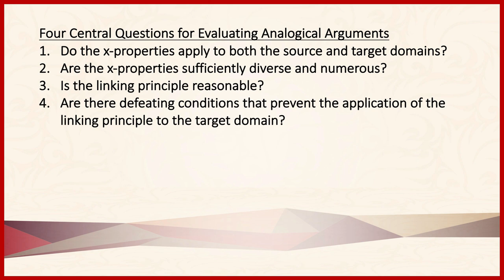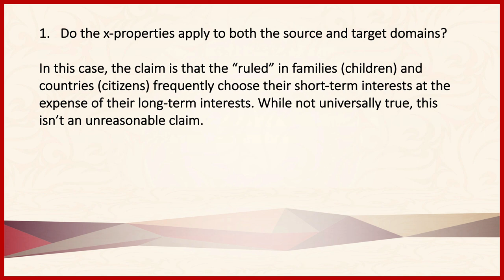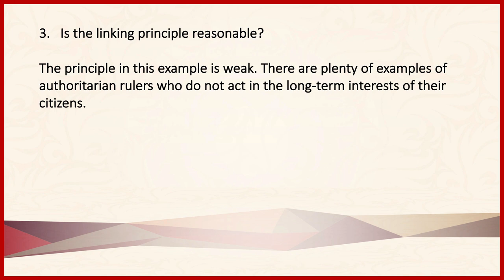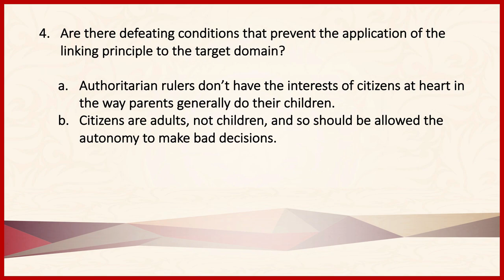Section 4.2 Evaluating Analogical Arguments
Evaluating analogical arguments requires that we ask four basic questions, as covered in this lecture.